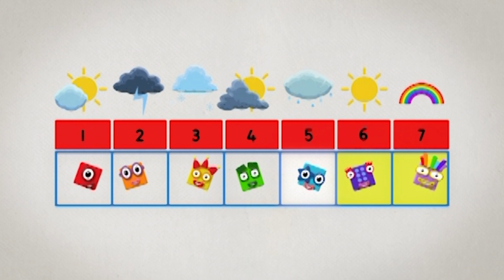@Numberblocks- It All Adds Up | Learn to Count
The Numberblocks are learning how to add but joining their blocks together and counting them up!